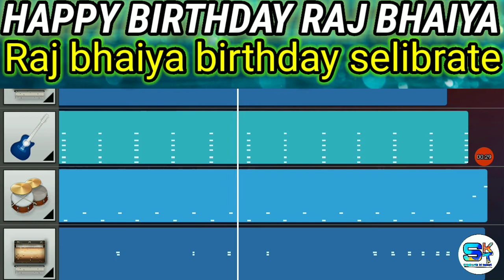Raj anadkat(Raj bhaiya) birthday celebration on walk band app (Siddharth Haldar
Raj anadkat(Raj bhaiya) birthday celebration on walk band app